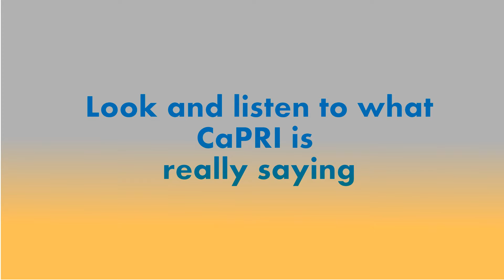CaPRI Abortion Report ... Read Between The LI[N]ES (Part 6 of 6) - Lie #6 Blood Money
This is part 6 of 6 of a series examining the report released by CaPRI on February 4, 2021 entitled "Coming To Terms - The social costs of unequal access to safe abortions".
This fact checking critique exposes the way how "Blood Money" influences CaPRI and how their flawed conclusions are reached.